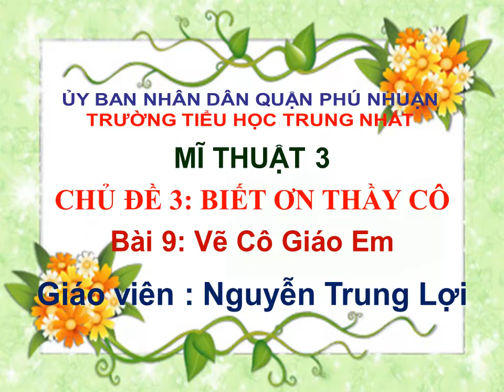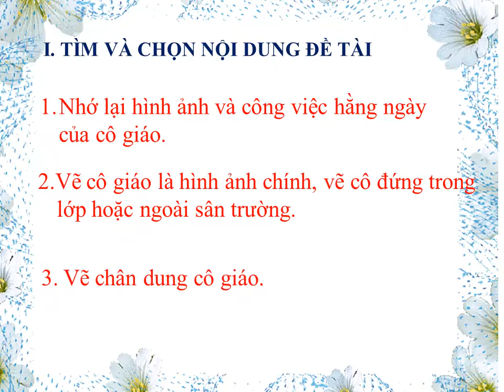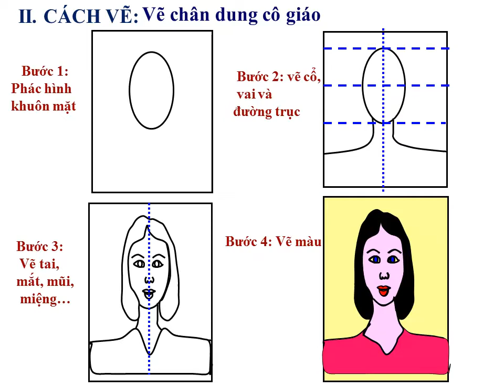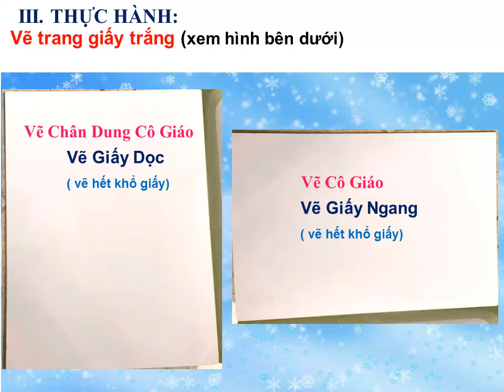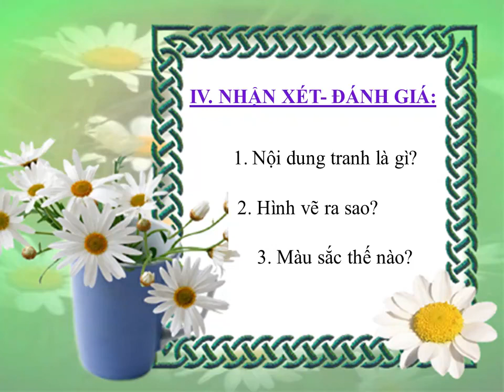MĨ THUẬT- KHỐI 3 -TUẦN 9